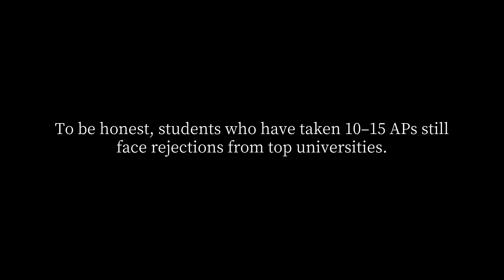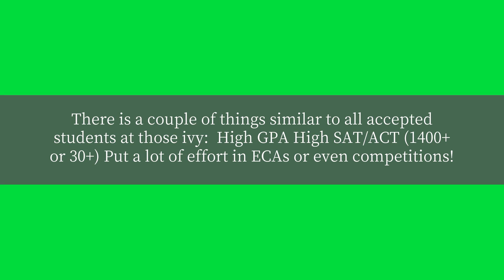How many AP exams should I take for Ivy League schools?